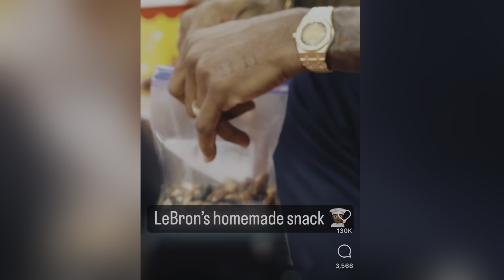Jackson State’s Newest QB : First Look • Bronson McClelland • Katy, TX